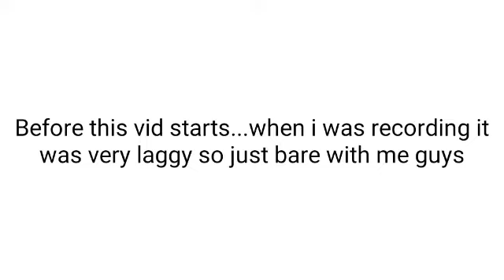Killing people with fidget spinners! | Survival games | Minecraft